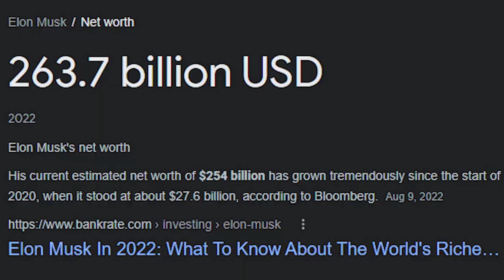The B.S. Business Advice You Should Forget [DO THIS INSTEAD]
How to Crush It On Amazon from Someone Who ACTUALLY Sells On Amazon: